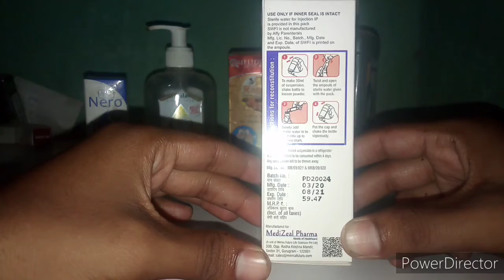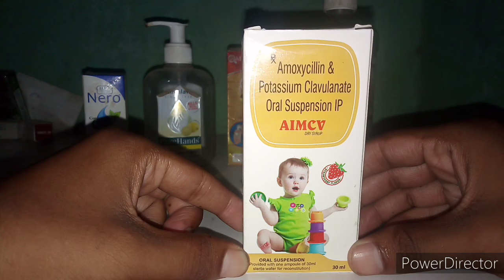AimCV dry syrup uses in hindi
इस ड्राई सिरप का उपयोग बच्चों के अंदर खासी झुखाम भुखार और बैक्टीरियल इन्फेक्शन मे किया जाता है l